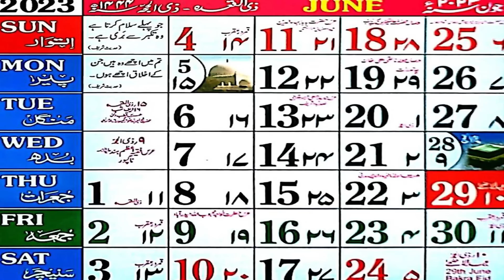Siasat ki khabrein 13th June 2023